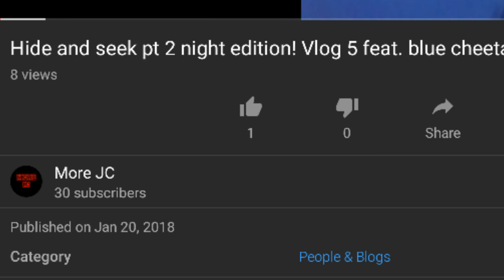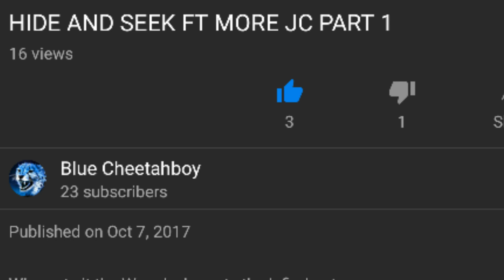More JC... this is weird